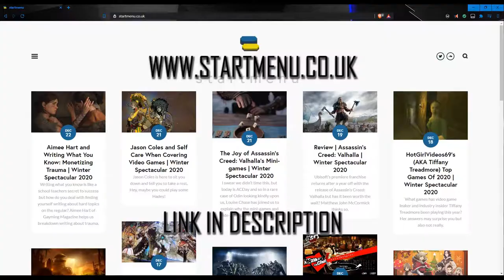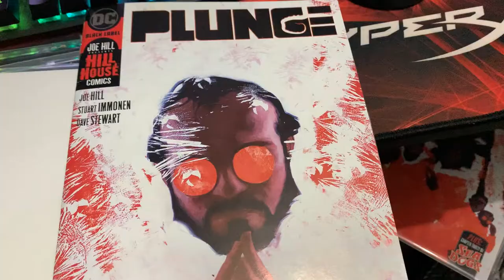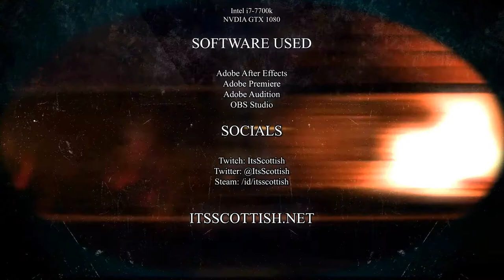Back 4 Blood | A preview of what is to come!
Once again I am back at start menu doing some stuff and this time its an ALPHA or a great game. I recommend you read or watch and enjoy